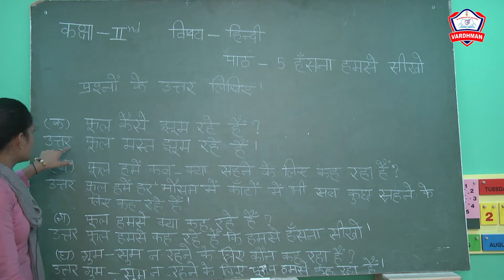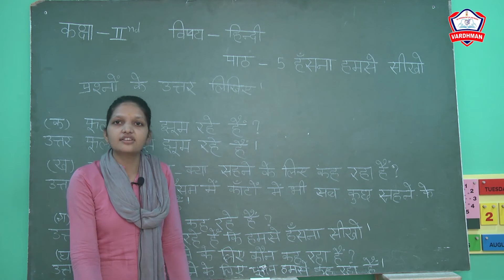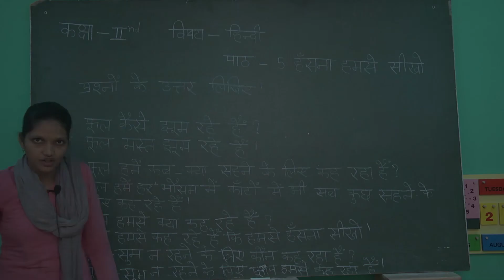कक्षा - 2 II विषय - हिन्दी II पाठ - 5 हॅसना हमसे सीखो